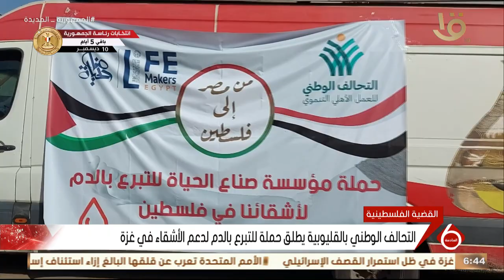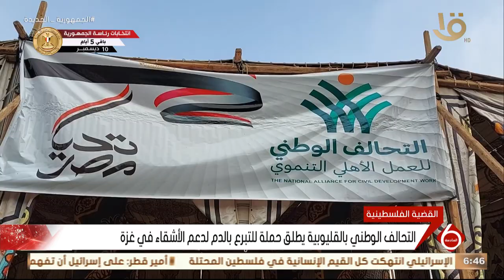التحالف الوطني بالقليوبية يطلق حملة للتبرع بالدم لدعم الأشقاء في غـ ـزة